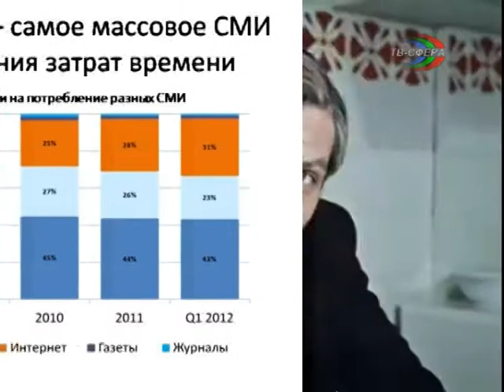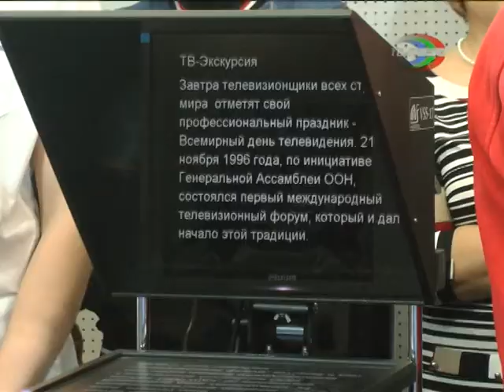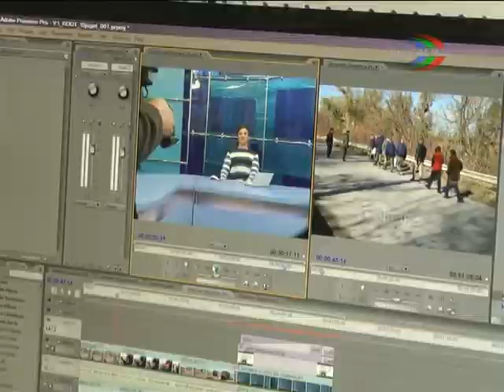Гости на `ТВ Сфере`